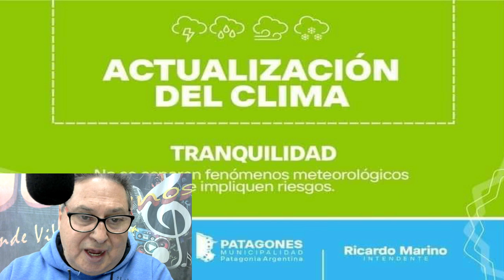PRONOSTICO DEL TIEMPO PARA LOS PROXIMOS DIAS EN LA REGION